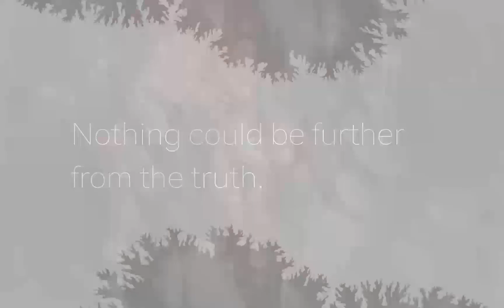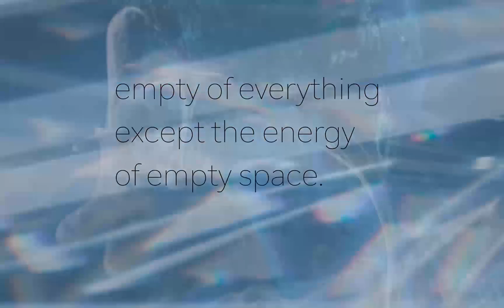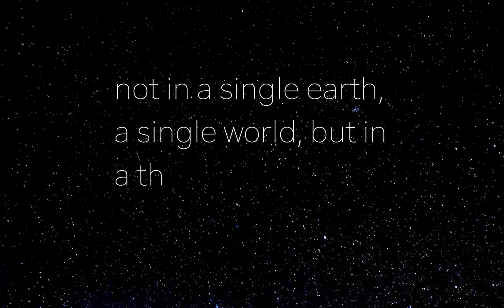Exxon Valdez - Inflation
written and performed by Exxon Valdez

visuals by Will Kinney